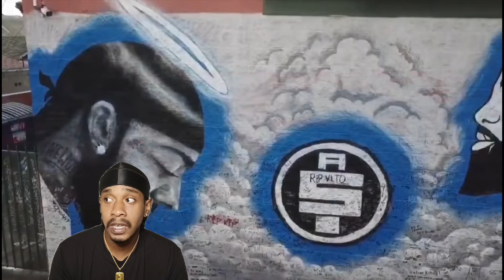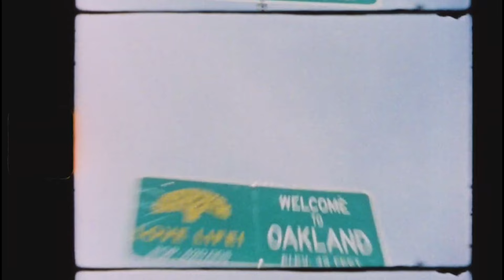young dolph homie Grove hero speaks Block party getting lit up